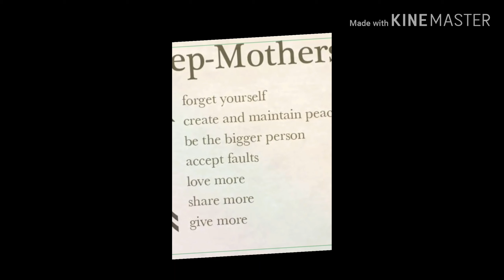This weeks adventure with stepkids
Enjoying the company